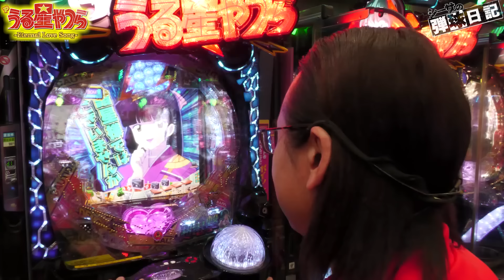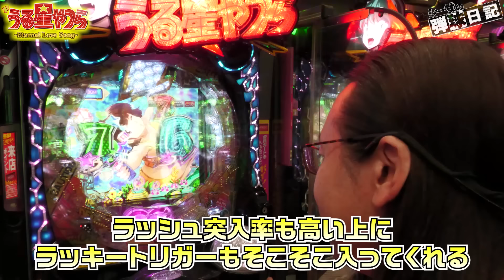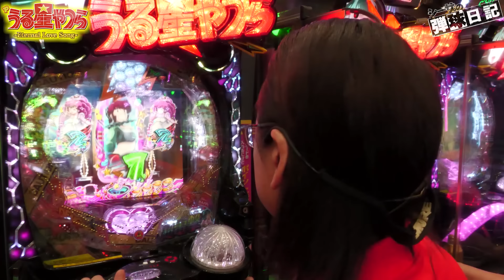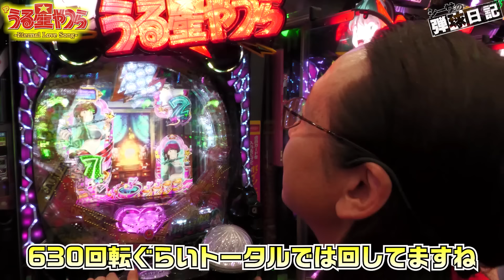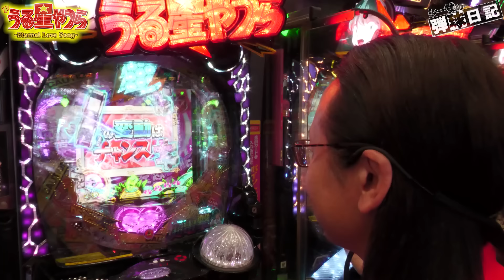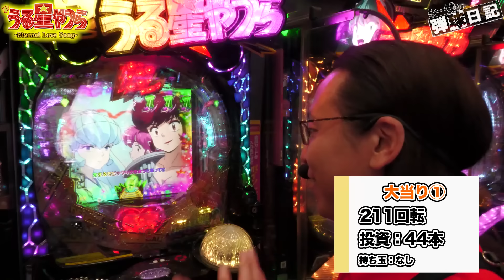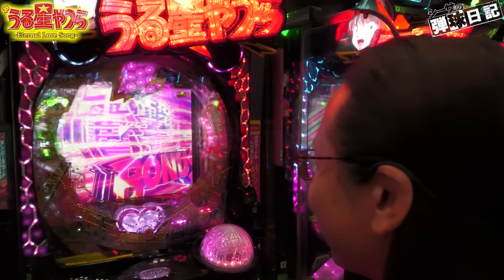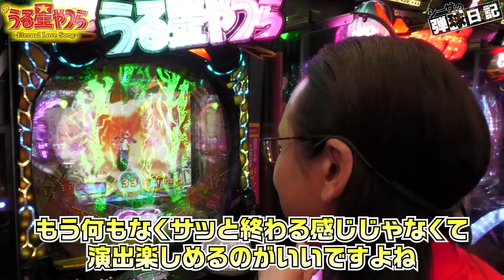新台【 Pうる星やつら～Eternal Love Song～】ラッキートリガー発動でMAX約85%継続&ALL1500個で更に良バランスってもうヤレる気しかしない！『シーサ。の弾球日記』【パチンコ】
毎月2日・22日のニューギンデーにQUOカードPay5,000円分プレゼントキャンペーン実施予定‼

動画の感想、ご意見を是非コメント欄にお願いします♪

■収録店舗
つかさ月隈店（福岡県）

Pうる星やつら～Eternal Love Song～
(C)高橋留美子／小学館, (C)Ｎｅｗｇｉｎ

アロウズスクリーン公式はこちら！

☆こちらのオススメ動画も是非ご覧ください！☆

第１１０２話：スマスロ銭形4で万枚突破！